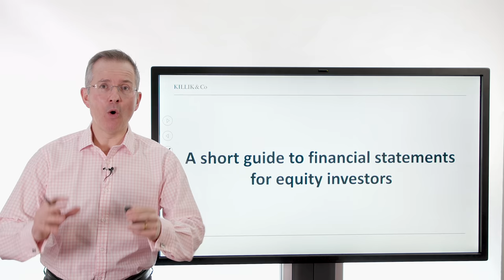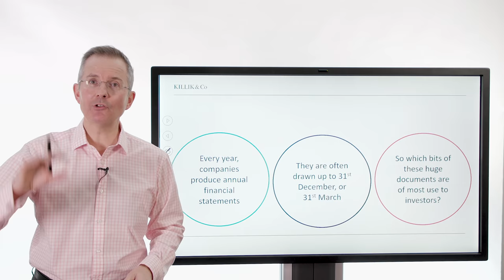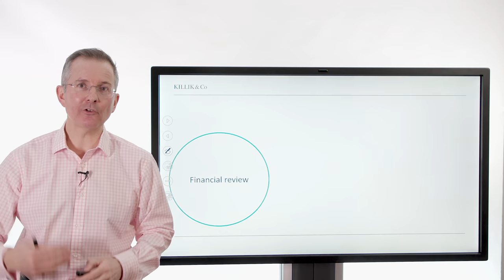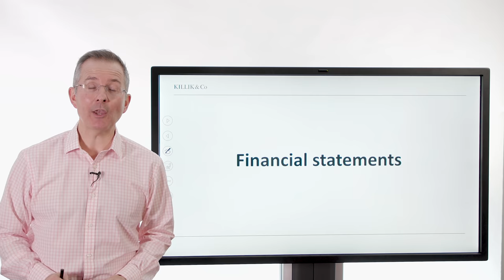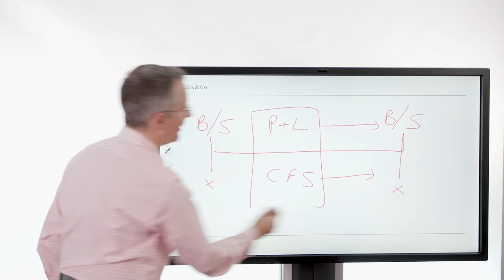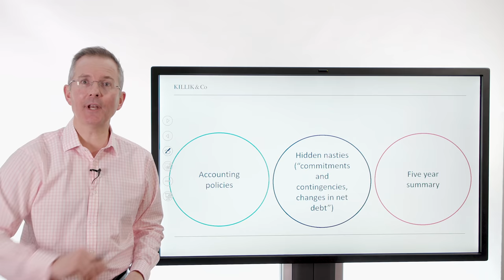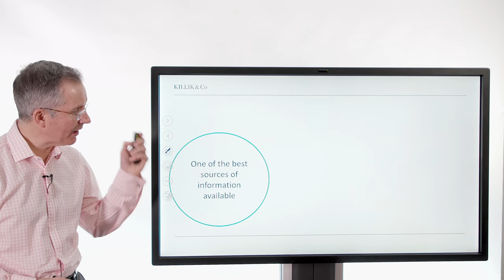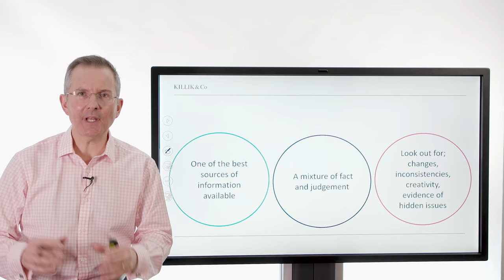Killik Explains: A short guide to financial statements for equity investors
The best investors spend time analyzing financial statements. Tim Bennett sums up which parts are worth spending time on.